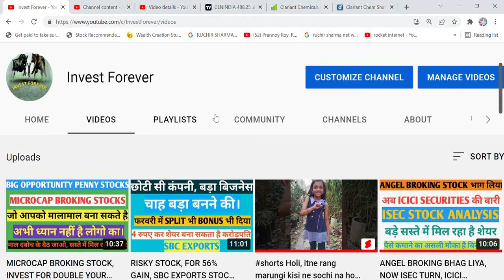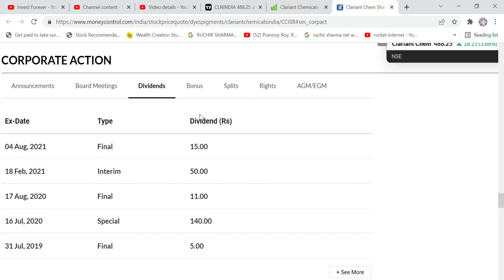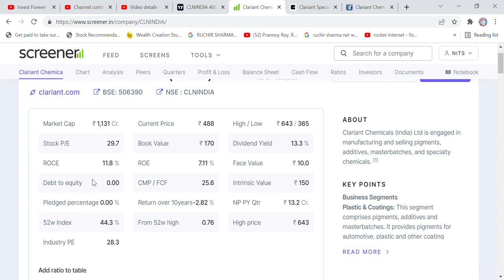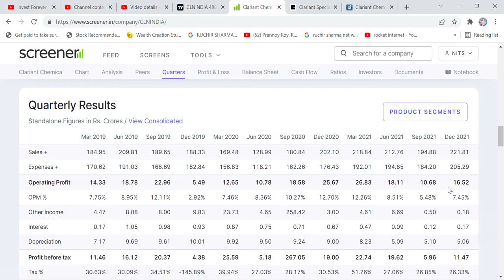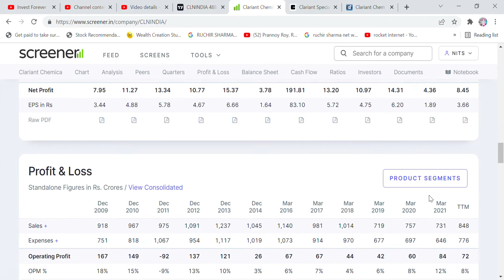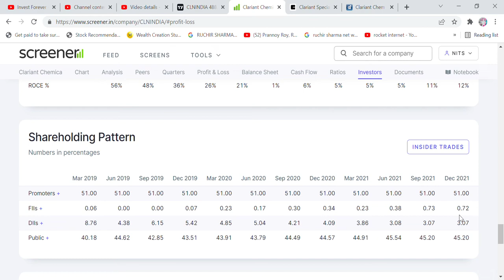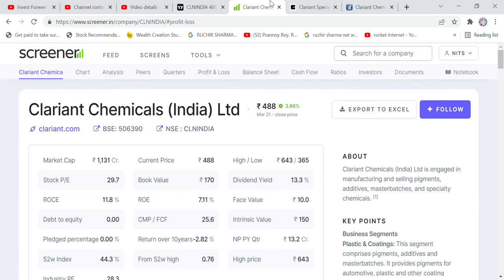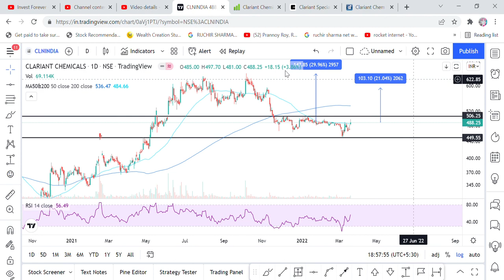PROMOTERS INCREASE STAKE BY 3.36%, UNDERSTAND THEIR MIND SET AND CHART, CLARIANT CHEMICAL ,TARGET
Hi Friends,